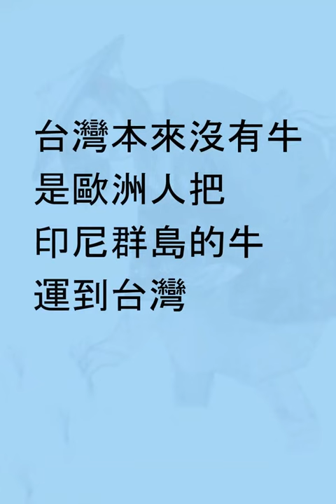【黑潮畫家-3 】 黑潮為何被稱為Kuroshio？ 陳立德 l Kuroshio paintings by Taiwan artist Aven Chen l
Artist: Aven Chen

    黑潮為何被稱為Kuroshio？

    這個英文單字可以拆成兩部份，日文漢字的黑發音為Kuro，而潮發音為Shio，歐洲人直接音譯日本話，這好像全世界都稱生魚片為Sashimi一樣。
有趣的是，葡萄牙文的黑潮也是Kuroshio, 荷蘭文也是Kuroshio，西班牙文也是Kuroshio，可見英文的Kuroshio是跟隨葡萄牙，荷蘭，或西班牙的文字而來。

    黑潮，穿越巴士海峽流過台灣，然後流向日本南方的九州島，因為這個洋流遠看是黑色，所以日本人便將之取名為黑潮Kuroshio 。
而歐洲人在16世紀隨著黑潮到達日本的時候，便入境隨俗，跟著日本人發音為Kuroshio。

    日本本來沒有番薯，是歐洲人把番薯帶到日本，讓日本農夫也可種番薯，台灣本來沒有牛，歐洲人也利用黑潮把印尼群島的牛帶到台灣，改良了台灣平埔族的耕種，在下一集我們介紹黑潮如何流過台灣。

Why is the Kuroshio called Kuroshio?

    This English word can be split into two parts. The black pronunciation of Japanese kanji is Kuro, and the tidal pronunciation is Shio. Europeans directly translate this word from Japanese. It seems that the whole world calls sashimi as Sashimi.
Interestingly, Kuroshio is also Kuroshio in Portuguese, Kuroshio in Dutch, and Kuroshio in Spanish. It can be seen that Kuroshio in English comes from Portuguese, Dutch, or Spanish.

    The Kuroshio flows across Taiwan through the Bashi Strait, and then flows to Kyushu Island in the south of Japan. Because this ocean current is black from a distance, the Japanese named it Kuroshio.
When Europeans arrived in Japan with the Kuroshio in the 16th century, they followed the customs and pronounced it Kuroshio with the Japanese.

    There were no sweet potatoes in Japan, but the Europeans brought them to Japan, allowing Japanese farmers to grow sweet potatoes. There were no cattle in Taiwan. The Europeans also used the Kuroshio to bring cattle from the Indonesian archipelago to Taiwan, improving the farming of the Pingpu people in Taiwan. , in the next episode we describe how the Kuroshio flows through Taiwan.